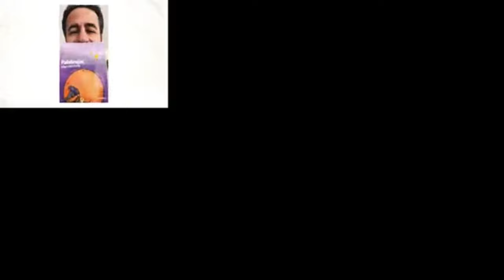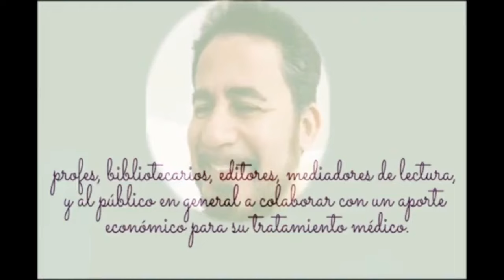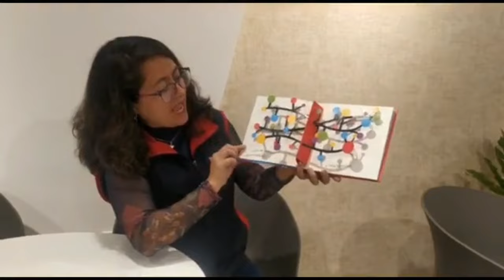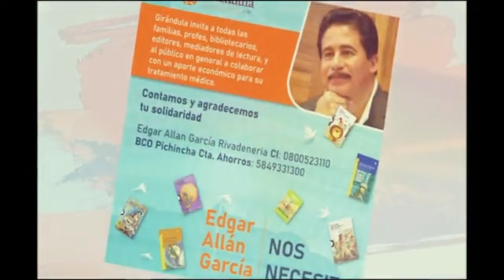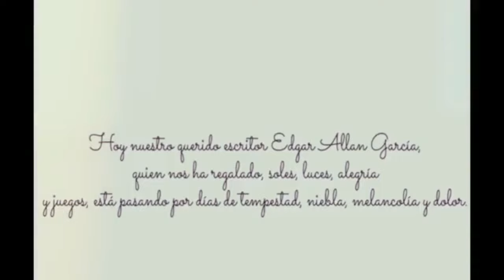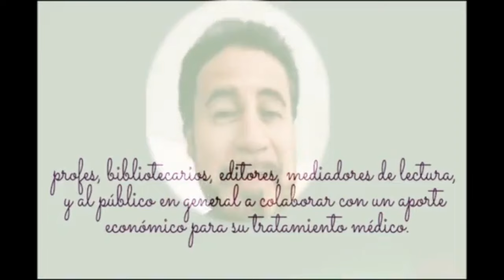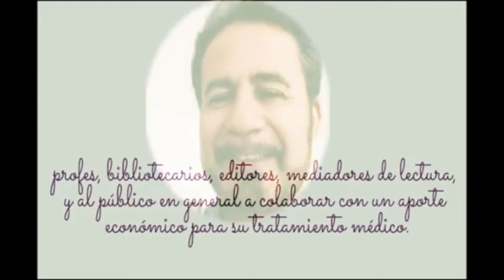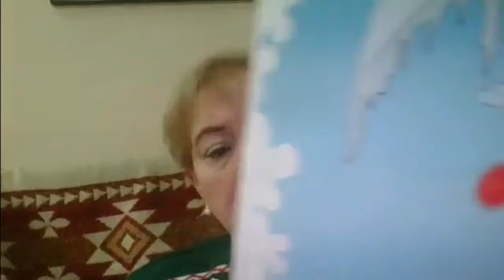⚠RUTA DE LETRAS 🛑 LECTURA CUENTOS DE NAVIDAD - GIRANDULA 🛑HOJA DE RUTA